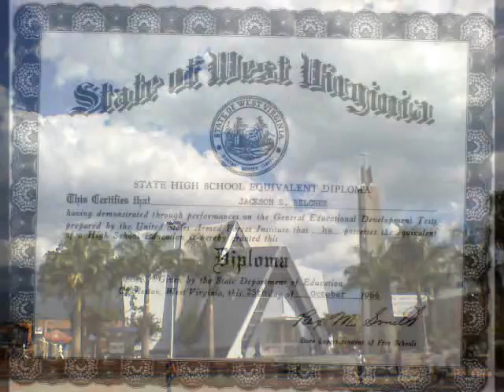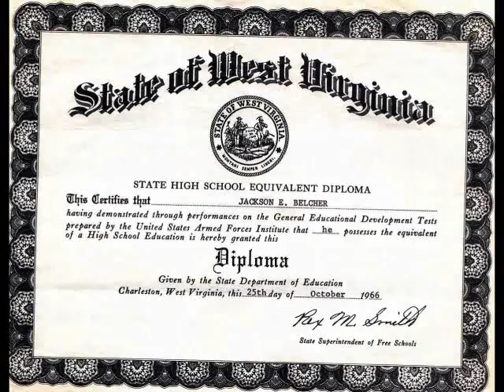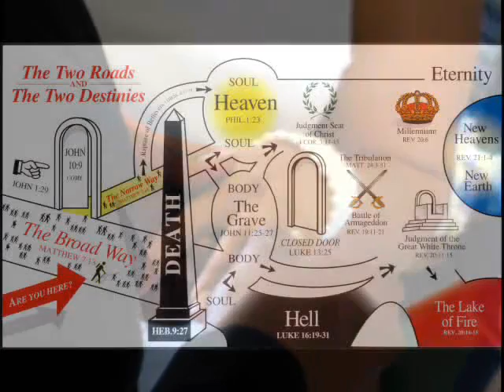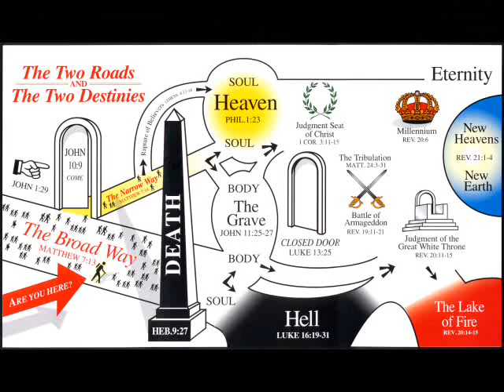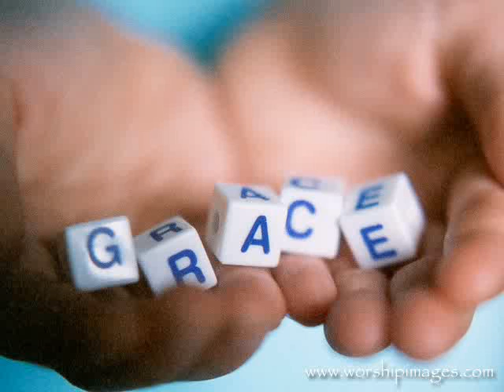My Life Vol. 2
This is part two of my testimony of how God liberated me from drugs and addictions..